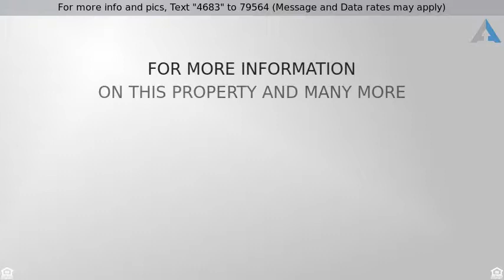Priced at $339,000 - 40105 PELICAN POINT PKWY, Gonzales, LA 70737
Detached Single Family - Gonzales, LA

Back on the market and an Opportunity to live right on the 16th Fairway in Pelican Point!  The Island Green is protected by the HOA and will never be a development.  This beautiful, custom built home features 3 bedrooms, plus bonus room and 2.5 baths.  You can view the greens from the open living and kitchen areas making this home an entertainer's dream!  The Kitchen features granite counter tops, custom cabinetry, a gas stove and double wall oven.  The Island/Breakfast bar make it easy to see out into the living room, which features stained concrete flooring, a gas log fireplace, and bold mantle.  The Formal Dining Room and Wet Bar are not far away as well.  Downstairs you'll find the Master Bedroom with ensuite Bath, two other bedrooms, a full bath, and another half bath for company.  The upstairs bonus room features a spectacular balcony overlooking the backyard and golf course. Here's your chance to live some place special, schedule your viewing today!  7/20/18

To pre-qualify for financing call McGehee Woolf with Republic State Mortgage If this property is no longer active or you are the homeowner and wish it to be removed, please contact us at .